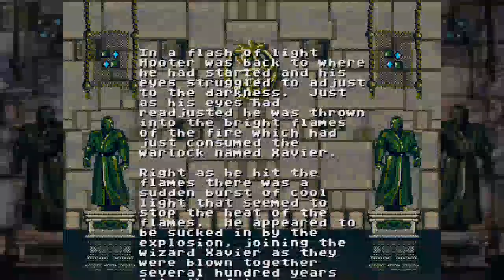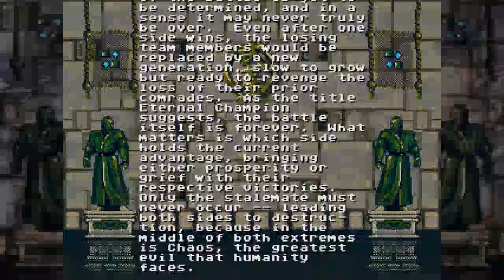Eternal Champions: Challenge from the Dark Side - Hooter Playthrough (Champion) 1CC